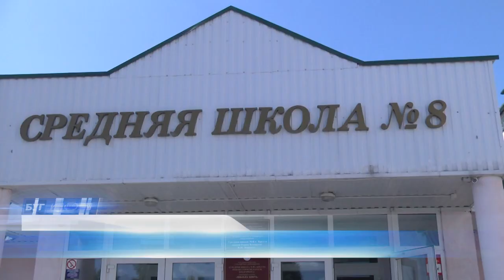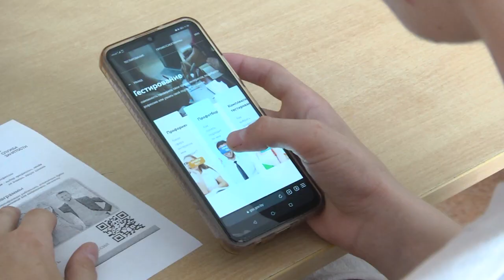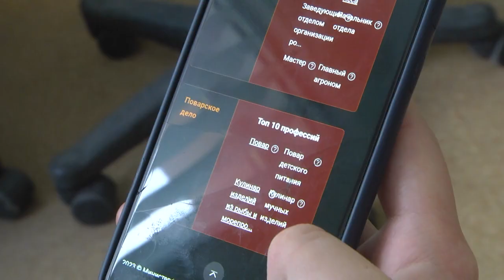2023-07-20 Новый цифровой сервис «Шаг в профессию» уже работает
На данный момент на рынке труда города Бреста нанимателями заявлено более двух тысяч девятисот вакансий, порядка семьдесят процентов из этого числа -  рабочие специальности.   Как не прогадать и выбрать востребованную, хорошо оплачиваемую, а главное любимую профессию, тысячи школьников задумываются задолго до выпускного класса. Теперь у них появился помощник - новый цифровой сервис от Министерства труда под названием «Шаг в профессию».   Программа учитывает и соотносит пожелания и возможности личности и предлагает самые подходящие варианты сферы деятельности и будущей профессии. Подробности в сюжете выпуска
*Наши контакты:*
✅Телефон горячей линии:
54-63-67